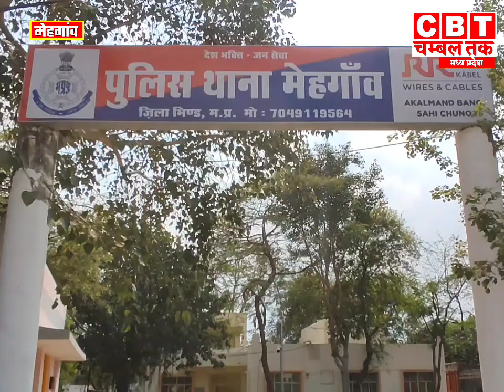शादी के नाम पर ठगी करने वाली महिला को मेहगांव पुलिस ने किया गिरफ्तार..